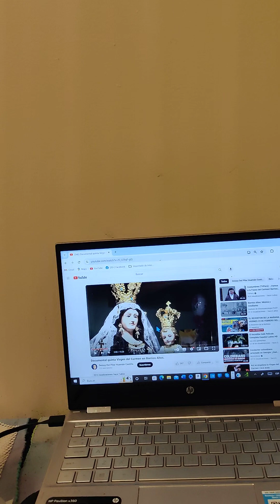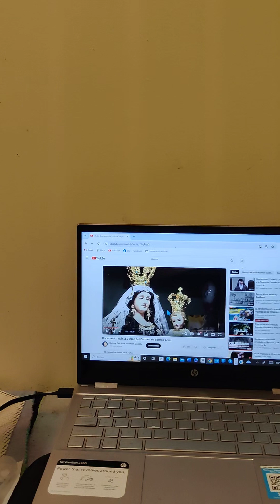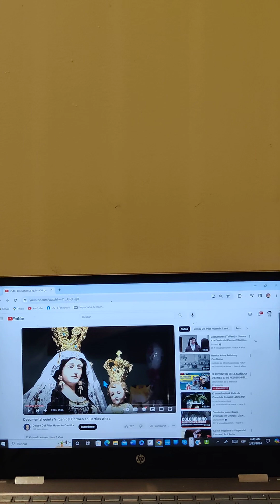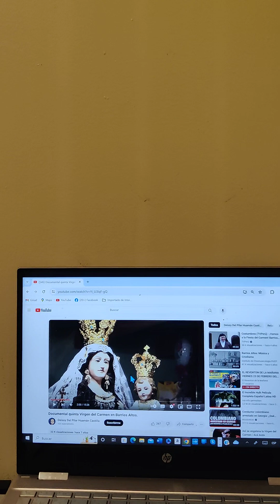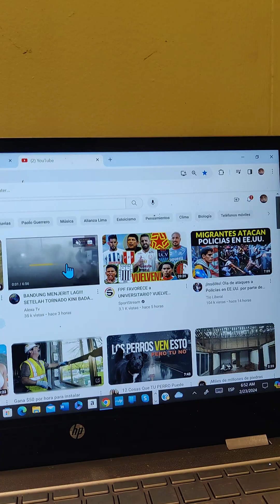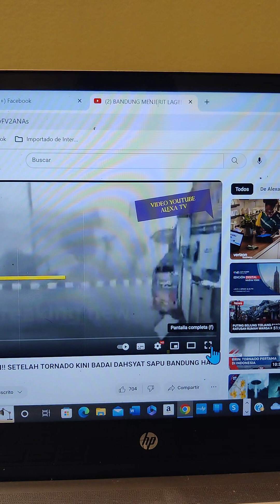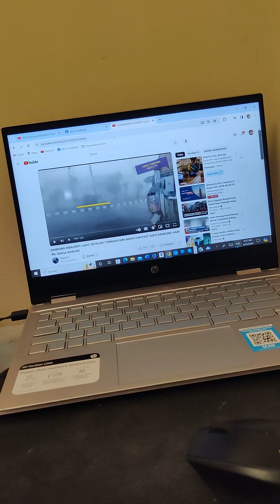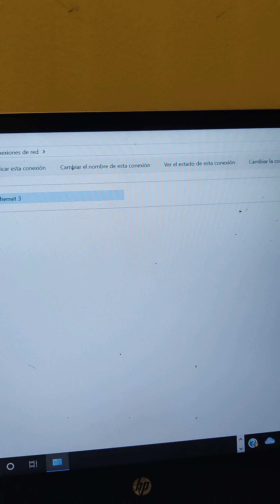INGRESARON AL CUARTO CON LLAVE DE VIGILANCIA